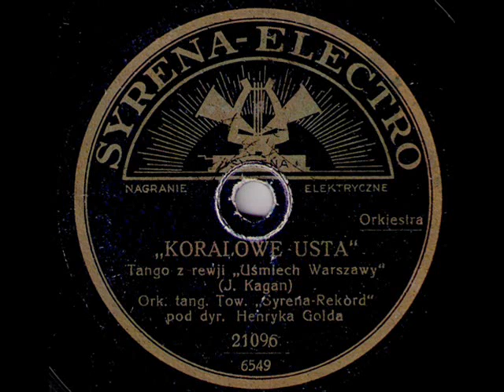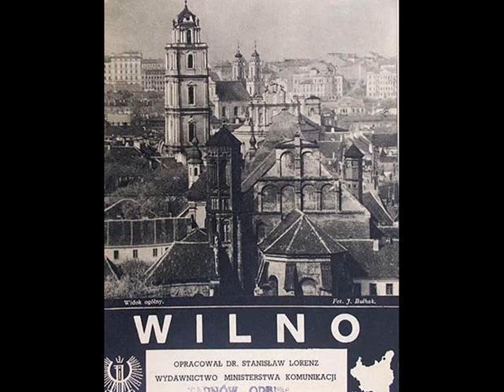Polish Tango 1930: Henryk Gold's Orchestra - Koralowe usta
Orkiestra Henryka Golda – Koralowe Usta [The Coral Lips]  Tango z teatru „Morskie Oko” (Jakub Kagan), Syrena-Electro 1930 (Polish)

ATTENTION! There is a mistake in the title and band's photograph in the beginning of the video. Instead of Petersburski & Gold Orchestra should be Henryk Gold's Orchestra. SORRY!!

NOTE: In the fall of 1918, with the end of World War 1, Poland regained its state existence after 150 years of occupation by three Empires: Prussian, Tsarist and Austro-Hungarian. However, just a year later and before the young Polish state was well on its feet, it was invaded from the  East by the Soviet empire, created in the meantime by the Bolsheviks. In its lonely struggle against Bolshevism, which was intent on attacking the West "over Poland's dead body," Poland did not receive any help from the Entente powers, with the exception of Hungarians, always friendly to Poland. Their aid, in the form of arms and ammunition, helped Poland to defeat the Soviet army and drive the Bolsheviks away from Polish territory and Western Europe.

Today passes the 103rd anniversary of that  battle, called the Battle of Warsaw, as it took place on August 15, 1920 on the north-eastern outskirts of Warsaw, resulting in the total defeat of the Red Army, which fled in terror away from literally a handful of volunteers fighting on the Polish side, because a larger army, Poland bleeding from the partitions and the 1st World war, was unable to gather.  Consensus accounts of the Bolshevik soldiers, interviewed later in Russia state that the panic was caused by the image of an „angry lady” seen only by Soviet troops, who appeared in the sky, indicating with a commanding gesture to the attacking army the path of retreat. Lenin himself was said to have angrily commented on these hundreds of accounts by stating that "those Polaks were helped again by their prakliata gaspada." (In Russian, "prakliata gaspada" means "a damn ruler woman"). For this reason, the victorious Battle of Warsaw of 15 Aug 1920 is called often the Miracle on the Vistula.

This film, showing beautiful photos of pre-war Polish cities and accompanied by  the pensive music played by Petersburski & Gold Dance Orchestra, is my tribute to the brave mostly young Poles who fought in that battle. It was thanks to them that Poland rose again - unfortunately, only for twenty years, before in September 1939 Soviet Russia together with Hitler invaded Poland again, this time from both sides, starting World War 2.